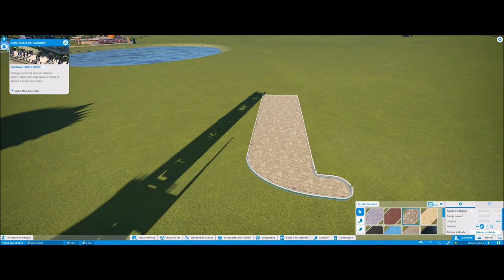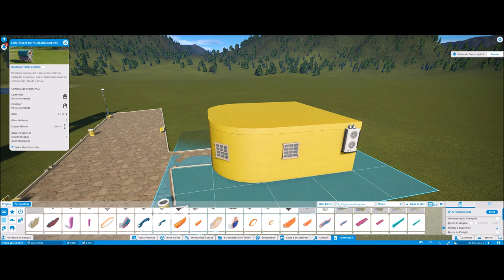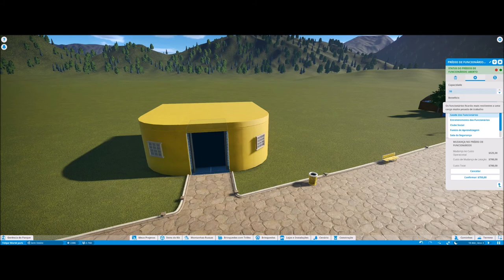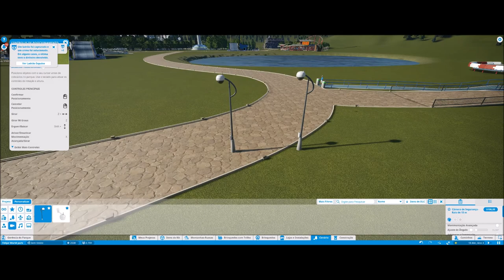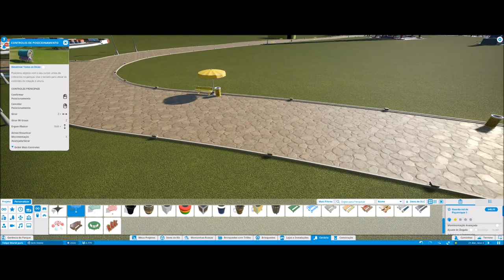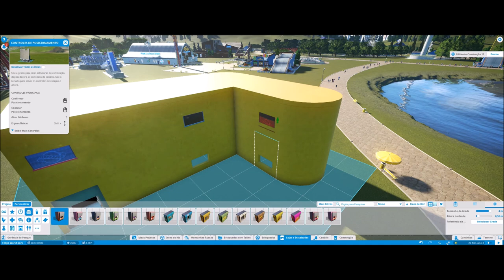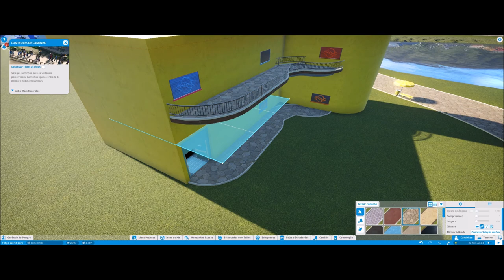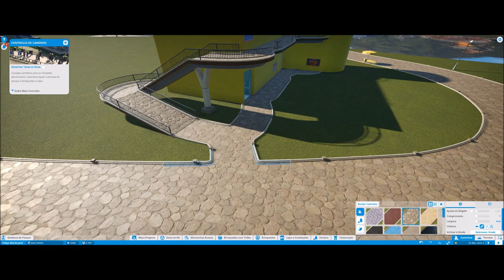Pista de Kart #9 PlanetCoaster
▬▬▬▬▬▬▬▬▬ஜ۩۞۩ஜ▬▬▬▬▬▬▬▬▬▬
Mais Informações Logo a Baixo
▬▬▬▬▬▬▬▬▬ஜ۩۞۩ஜ▬▬▬▬▬▬▬▬▬▬